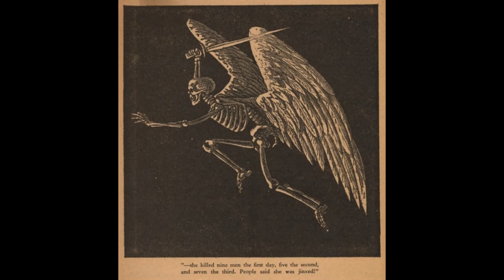[FREE] Headie One x Skepta x V9 Melodic Drill Type Beat | UK Drill Instrumental ~ "Jinxed"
[Prod by HERMVN x Yokarza]

This beat is free for non-for profit uses only, however you MUST credit [prod. HERMVN x Yokarza] in the title. For commercial use you will need to purchase a lease or exclusive.

V9,
V9 type beat,
V9 instrumental,
V9 type beat 2021,
V9 type beat free,
V9 type beats,